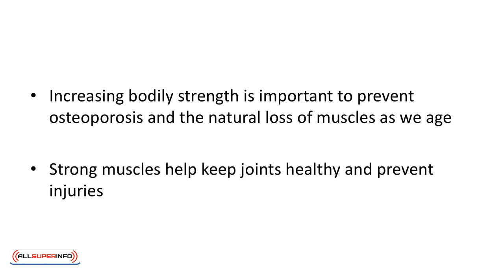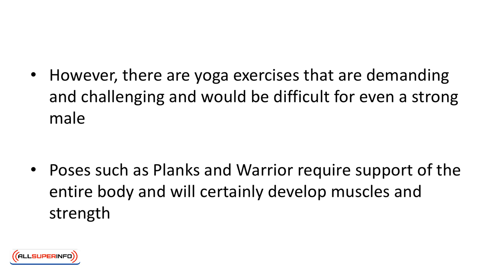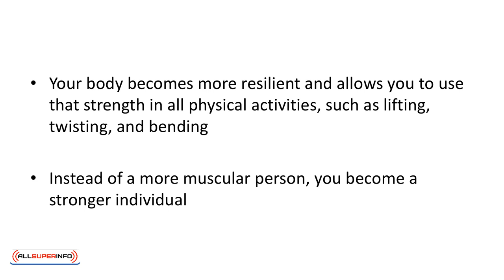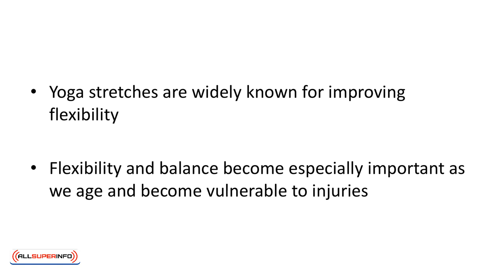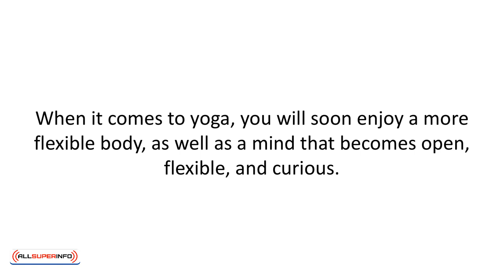04 Yoga, Strength, and Flexibility